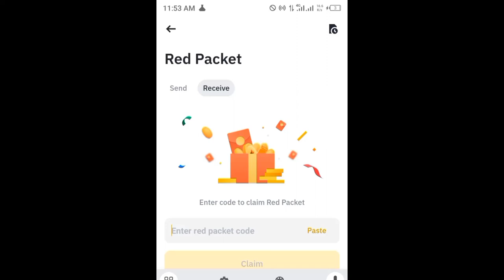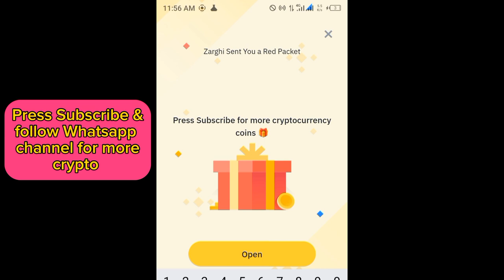Binance red packet code today | Red packet code in binance 24,25 April 2024